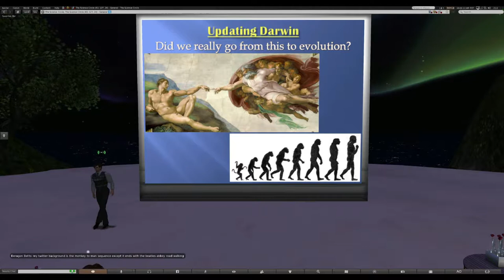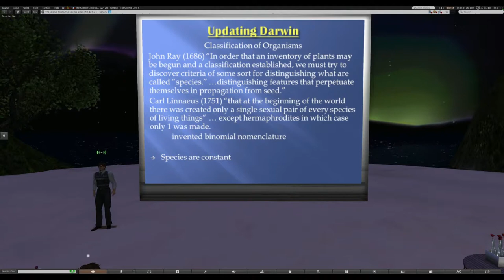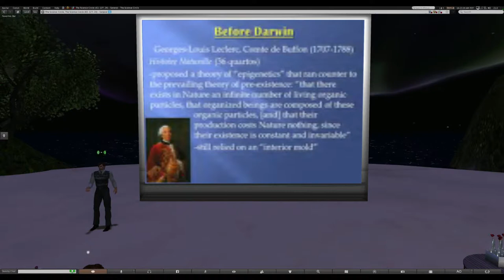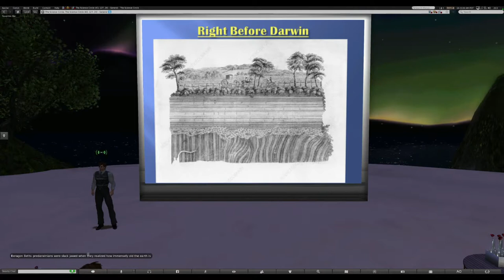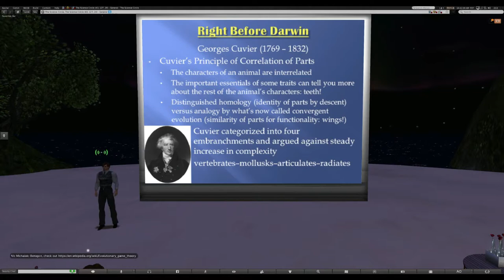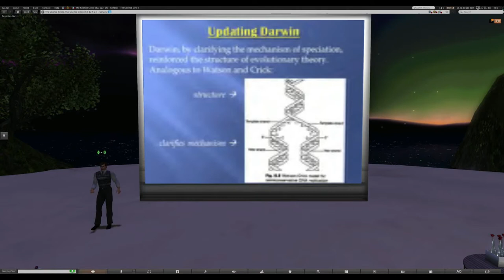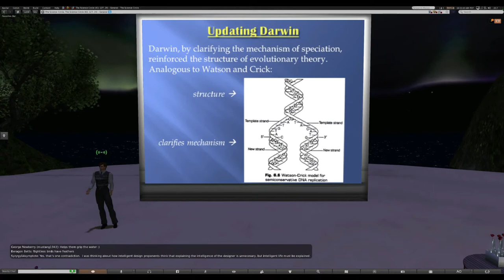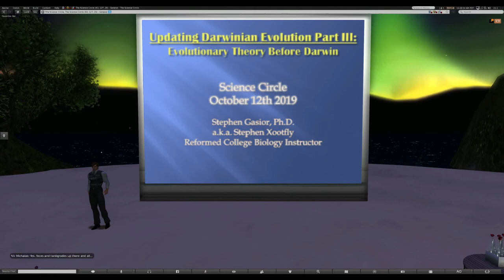Dr. Stephen L. Gasior - Evolutionary Theory Before Darwin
Dr. Stephen L. Gasior presents,  "Evolutionary Theory Before Darwin".